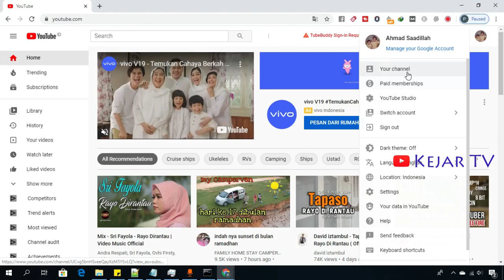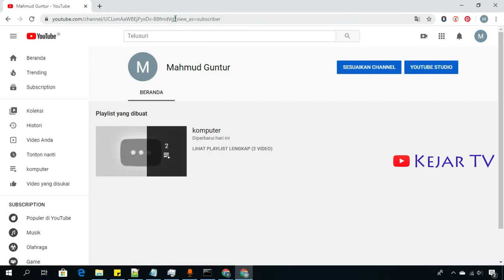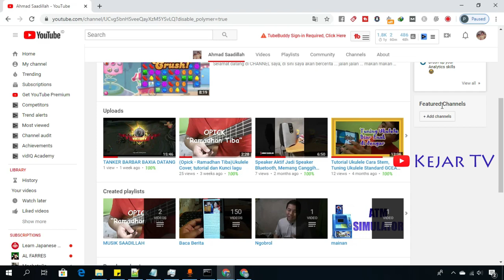Cara Menambahkan Featured Channel Di Youtube, Supaya Banyak Subscribe